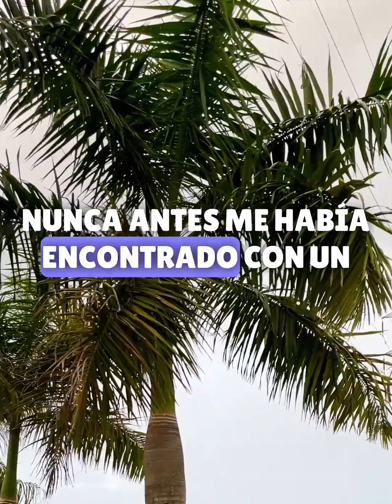Los Dos Halcones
¡Descubre la increíble historia de "Los Dos Halcones" en este emocionante video! 🦅✨ Sumérgete en el misterioso reino de Azura y sé testigo de cómo un plebeyo logra lo imposible: hacer volar a un halcón que se resistía a alzar el vuelo. Acompáñanos en esta aventura llena de magia, amistad y valentía mientras desvelamos los secretos detrás de este conmovedor cuento. ¡No te pierdas este relato que capturará tu corazón y alimentará tu espíritu de libertad y esperanza! 🌟 LosDosHalcones HistoriasEmocionantes CuentosMágicos 🎥📖